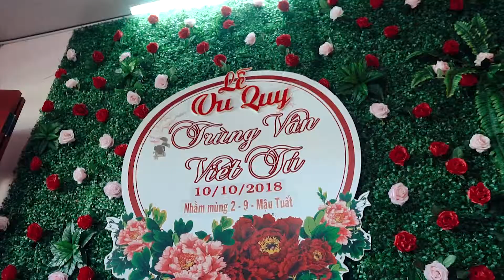PS CUOI TUNG VAN - VIET TU